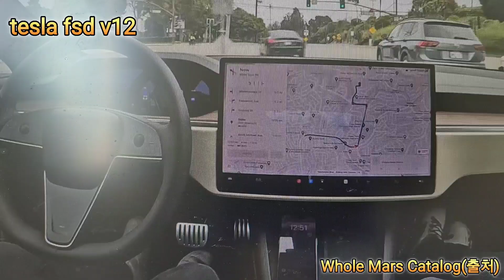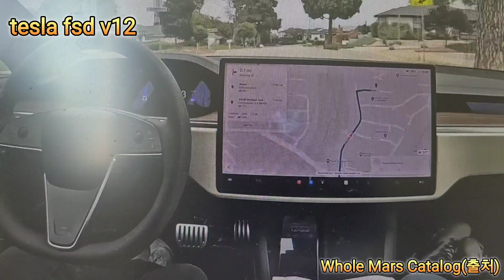테슬라 자율주행 성공, 대박이네요